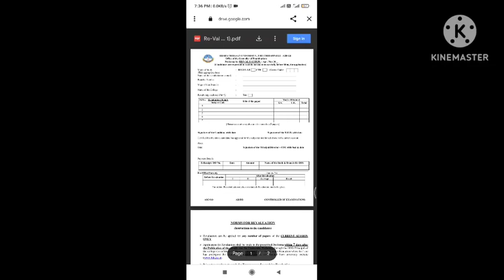Bharathidasan University Revaluation Procedure Latest Updates Nov 2023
2019 batch onwards

Revaluation online fees payment Procedure